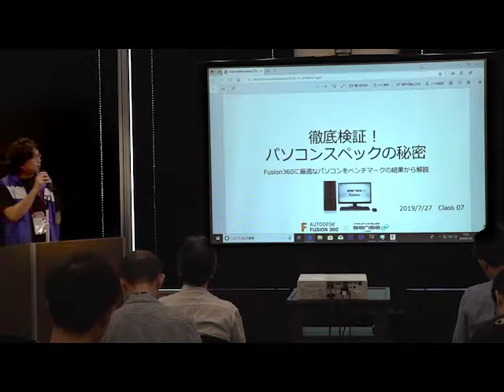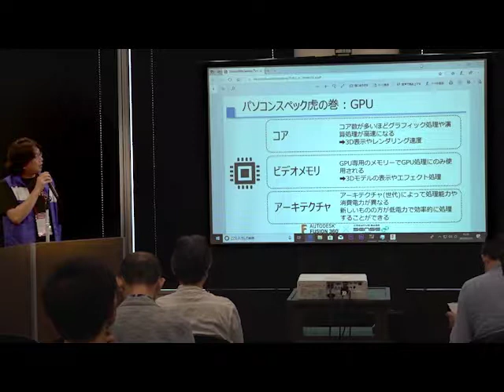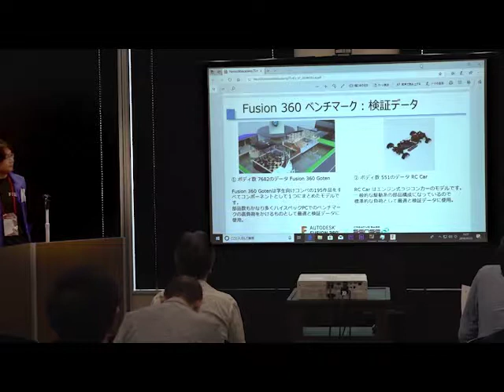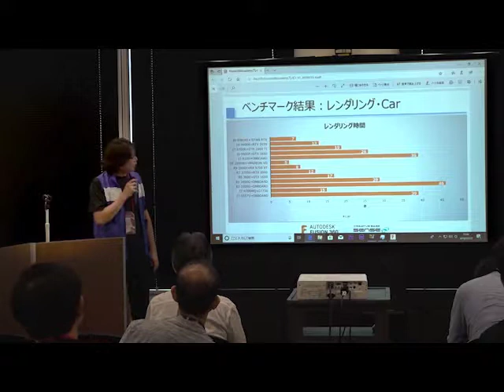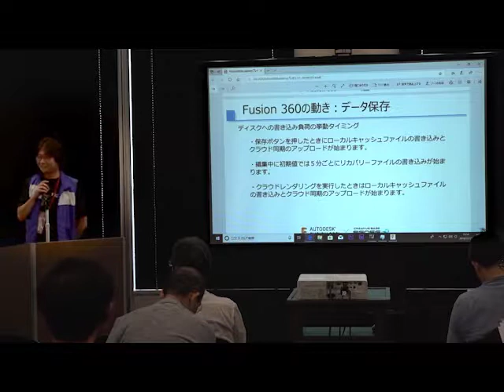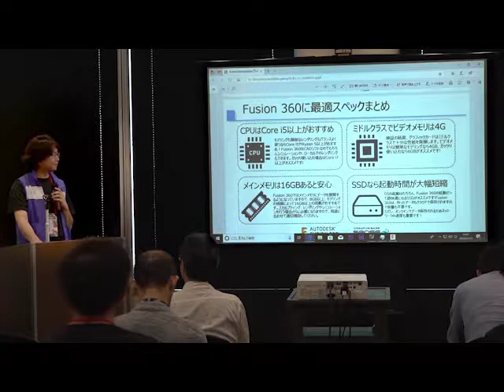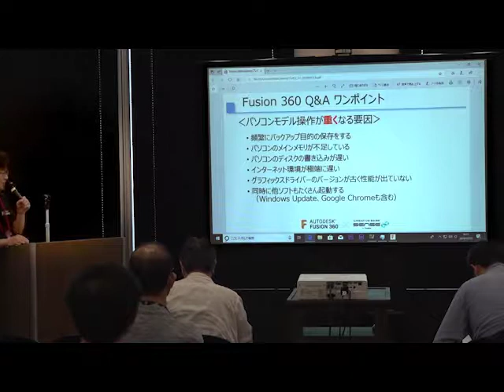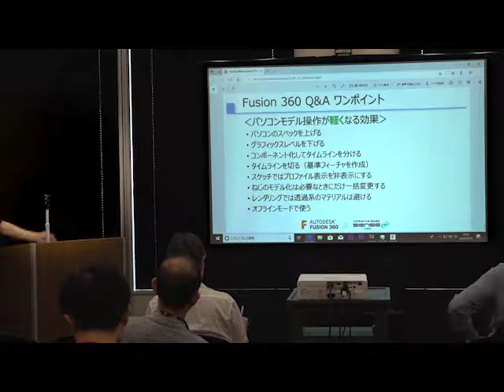パソコンスペックの秘密 Fusion 360 に最適なパソコンをベンチマーク結果から解説【Fusion 360 Academy 2019】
Class　07
徹底検証！パソコンスペックの秘密 Fusion 360 に最適なパソコンをベンチマーク結果から解説

講演者：神原友徳、大日方心哉

本動画の共有、配布、譲渡、販売、商用利用は禁止とし、個人的な講演の振り返りとしてのみ、ご利用ください。本動画の提供は登壇者の方々のご厚意、皆様のご協力とご配慮によって実現しておりますので、どうぞよろしくお願いいたします。